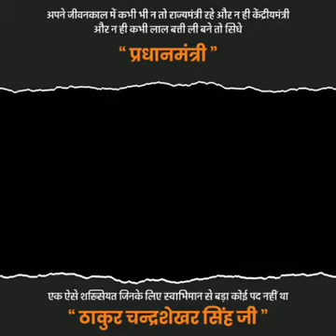कौन थे चन्द्रशेखर जी जातिवादी राजनीति के साथ या समाजवादी विचारधारा के परिणाम